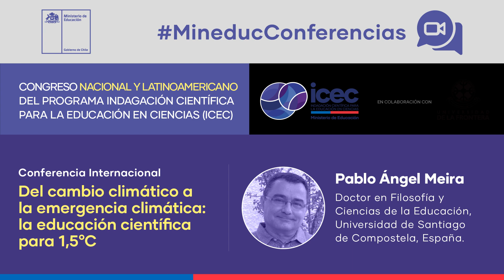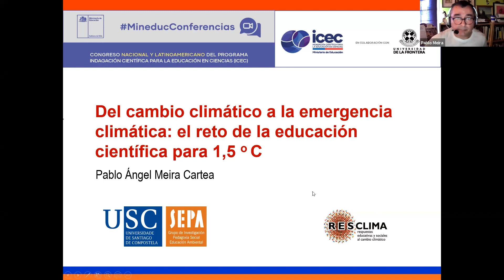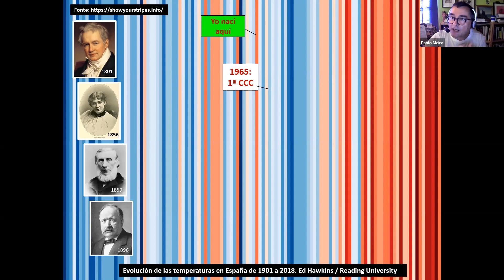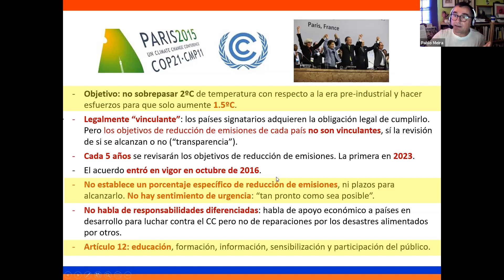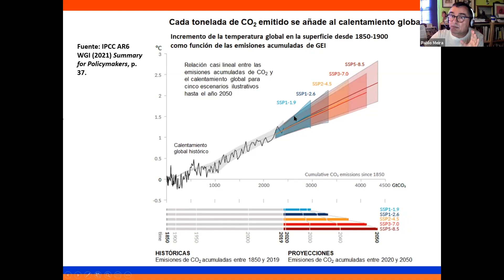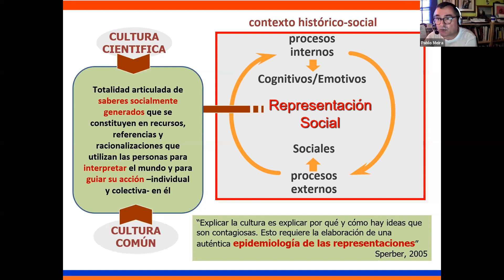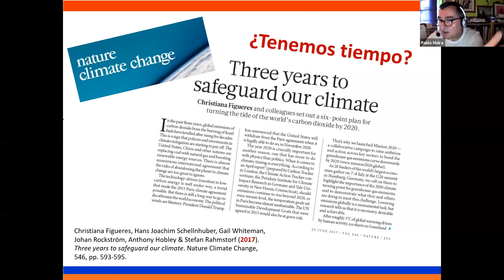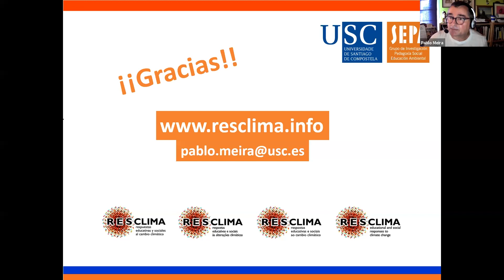Congreso ICEC: “Del Cambio Climático a la emergencia climática: la educación científica para 1,5°C”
Conferencia Internacional del Dr. Pablo Ángel Meira, académico de la Universidad de Santiago de Compostela y experto en educación ambiental.